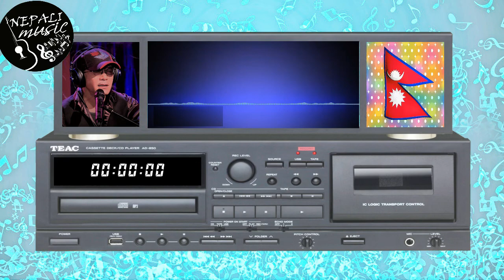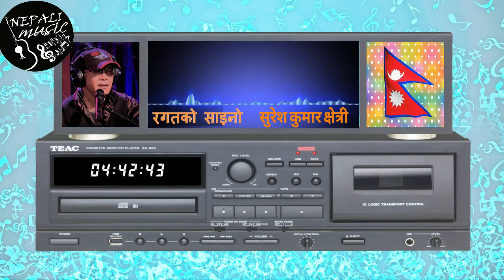Ragat Ko Saino...| रगतको साईनो...| Suresh Kumar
Vocal : Suresh Kumar
Lyrics/Music : Suresh Kumar
Album : Maya Moha

रगतको साईनो...

रगतको साईनो मात्रै साईनो होईन रहेछ
मन मिले पराया पनि आफ्नै हुँदो रहेछ

(मनै त हो चाहेदेखि )x2
 मनै भरि फूल
(फुल्दो रहेछ )x2
मुटुभरि हजारौको माया अट्दो रहेछ
(आयो गयो माया मोह आएन गएन को हो को हो )x2

(हो हो हो हो हो हो हो हो )x2

(नयाँ नयाँ परिचयको )x2
आँखैभरि तस्बिर
(बस्दो रहेछ )x2
यसैगरि थुप्रैसँग नाता जोडिदो रहेछ
(आयो गयो माया मोह
आएन गएन को हो को हो )x2
मन मिले पराया पनि
(आफ्नै हुँदो रहेछ )x3